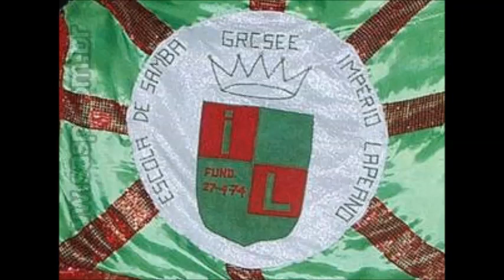1993 SP Império Lapeano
Créditos: SASP - Sociedade Amantes do Samba Paulista/SP

Grupo 2 (3°Divisão)

9°Lugar

Enredo: Nossa Branca de Fé (A Cachaça)

Intérprete: Bernadete

COMPOSITOR: NELSON DALLA ROSA

Letra:

VEM DO CANAVIAL
A ESPERANÇA DE QUEM PLANTA PRA COLHER
VEM DO CANAVIAL
A MOÇA BRANCA QUE ALEGRA O MEU VIVER (2x)

O CIO DA TERRA
TROUXE DO ESCRAVO O BRAÇO FORTE
PLANTAÇÕES SURGINDO A TODA SORTE
GERANDO O PROGRESSO COLONIAL
DO PRIMEIRO ENGENHO
À RIQUEZA NATURAL

A GIRAR... A MOENDA A GIRAR
FAZ A GARAPA CORRER
FAZ O DOCE PRAZER
FAZ MEU POVO CANTAR (2x)

PURINHA, CANINHA, TIMBÓ
REMÉDIO BOM, SIM
QUE AVELUDA O GOGÓ
BATIDA... FOGUEIRA E QUENTÃO
VEM DE CAIPIRA
QUE EU SOU DOCE PRA LIMÃO

TEM ESTRELAS NO CÉU... TEM LUAR
VEM PRA RUA, MEU BEM... VEM SAMBAR
SE A BRANCA É DE FÉ, FAÇO O MEU RITUAL
VERDE E ROSA É MAGIA DO MEU CARNAVAL (2x)